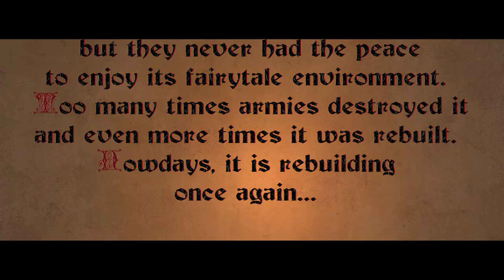Ruins of forgotten times: Drežnik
Historical happenings in this area are mostly connected with constant warfare concerning borders and defense from conquerors’ incursions, which is why the area hadn’t developed as a market town or a settlement, but rather as a defensive fort, especially Drežnik Castle. The masters of Drežnik Castle were princes the Nelipić’s, princes the Gisingov’s, princes the Babonić’s, the Subić’s and from the year 1323, the place was ruled by the Frankopan’s. It remained to be their property until the mid-16th century. At the time of Turkish conquerings and invasions Drežnik Castle was a very important defensive foothold that was repeatedly conquered, ruined and rebuilt. In 1866 the imperial erar sold the fort Drežnik to a tradesman who then started pulling the ramparts down and selling the building-material. On April 17th 1917 the Croatian Parliament issued a deed no.9.195 and placed the fort in for safekeeping with the authorities of Drežnik.